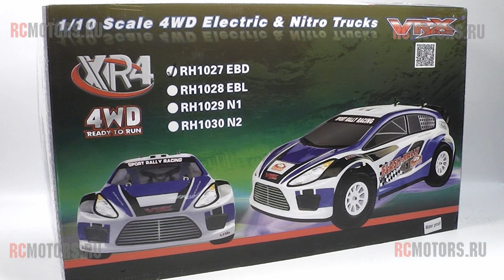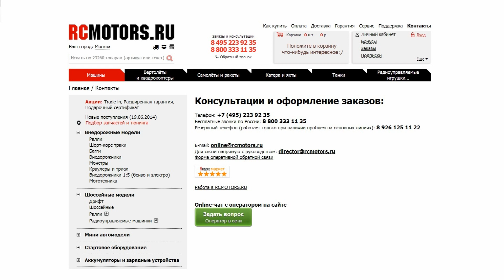Видео-обзор модели VRX XR4 от RCMOTORS.RU